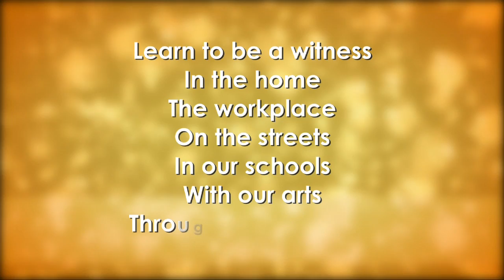MissionFest Toronto 2013 Promo Video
MissionFest Toronto is the largest missions conference in central Canada serving the GTA, Ontario and beyond.  We are excited to announce that next year's MissionFest will take place April 11-13, 2013, equipping you with the truth of what God is doing right here and around the world. MissionFest has programming for all ages -- Children, Youth, Men, Women and Singles, as well as free seminars and workshops. Be encouraged to pursue and engage in God's call for your life! for details.